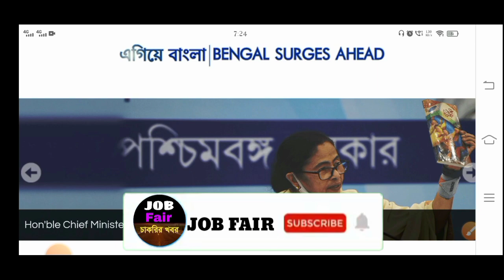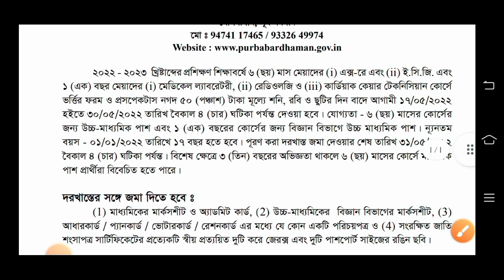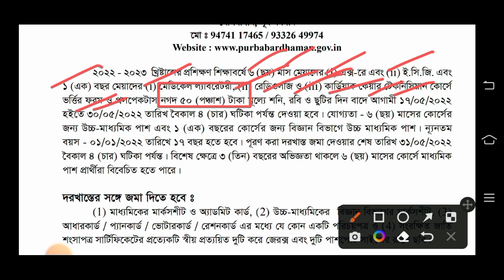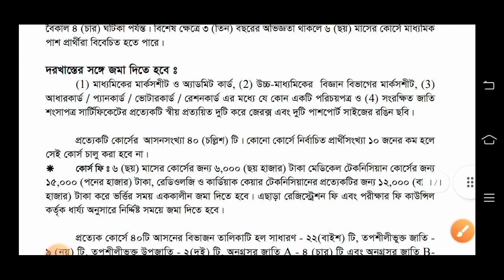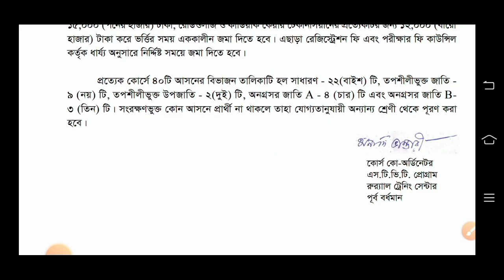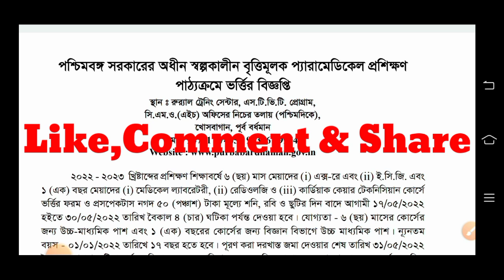রাজ্য সরকারি হাসপাতালে 200+ বিভাগে ট্রেনিং ও চাকরি 2022 | মাধ্যমিক পাশে | WB Hospital New Jobs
another video link 👇

3)WBP Constable Mains Exam Date 2022 | Official Notice Update Admit Card Download কবে থেকে শুরু হবে |

                    👇 YOUR QUERIES 👇

job fair
west bengal hospitality course free 10th pass
10th pass jobs vacancy 2022
wb hospital jobs vacancy 2022
west bengal hospital department recruitment 2022
west bengal government jobs vacancy 2022
10th pass health care jobs vacancy 2022
west bengal jobs vacancy 2022
west bengal health care department vacancy 2022
west bengal government jobs
wbjobs
10th pass health care recruitment
10th pass jobs
kolkata job
wbjob
wb
job fair
10th pass jobs vacancy 2022
10th pass health care jobs vacancy 2022
wbjobs
10th pass health care recruitment
10th pass jobs
kolkata job
wbjob
wb
job fair
10th pass jobs vacancy 2022
10th pass health care jobs vacancy 2022
wbjobs
10th pass health care recruitment
10th pass jobs
kolkata job
wbjob
wb
job fair
10th pass jobs vacancy 2022
10th pass health care jobs vacancy 2022
wbjobs
10th pass health care recruitment
10th pass jobs
kolkata job
wbjob
wb
job fair
10th pass jobs vacancy 2022
10th pass health care jobs vacancy 2022
wbjobs
10th pass health care recruitment
10th pass jobs
kolkata job
wbjob
wb
🔴পশ্চিমবঙ্গে 23টি জেলায় সরকারি লাইব্রেরিতে 738 শূন্যপদে নিয়োগ 2022 | West Bengal Librarian Vacancy

কলকাতা আর্মি হাসপাতালে নিয়োগ | West Bengal Indian Army AMC Kolkata Hospital New Vacancy 2022

এবার যুবশ্রী প্রকল্পের মাধ্যমে🔴 শিক্ষক নিয়োগ রাজ্যে Official বিজ্ঞপ্তি প্রকাশ|Wb Teacher Recruitment

🔴রাজ্যে জল দপ্তরে স্থায়ী ক্লার্ক নিয়োগের বিজ্ঞপ্তি 2022 | উচ্চমাধ্যমিক পাশে | WB Government Jobs |